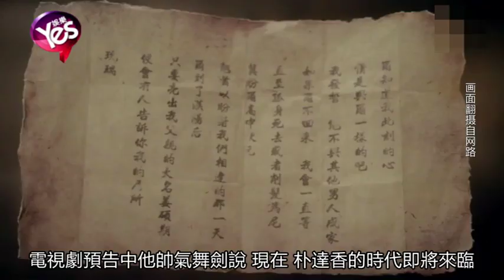2014.07.21 TW Yes Entertainment Report On Jung Yong Hwa